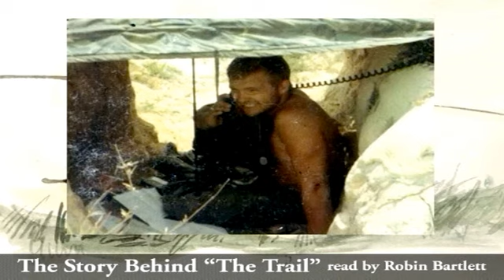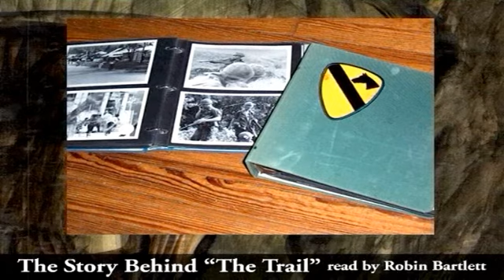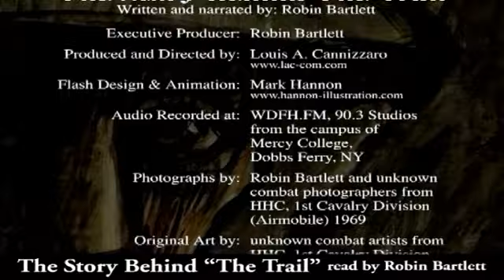The story behind The Trail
The Story behind the making of "The Trail," a short story about walking "point" in a platoon during the Vietnam War.  Listen to The writer Robin Bartlett speak about where the photographs came from for the creation of the film.